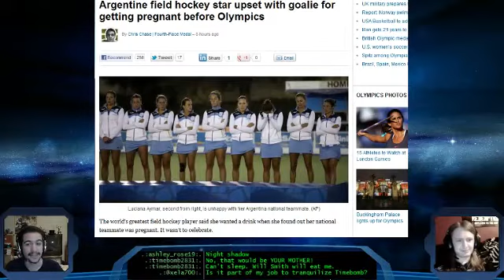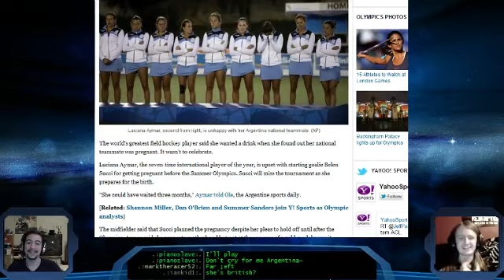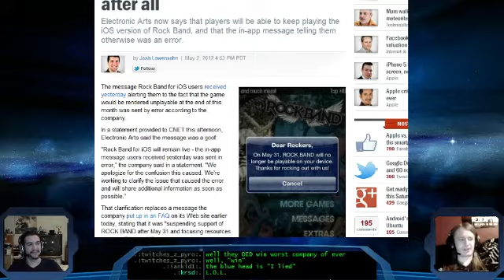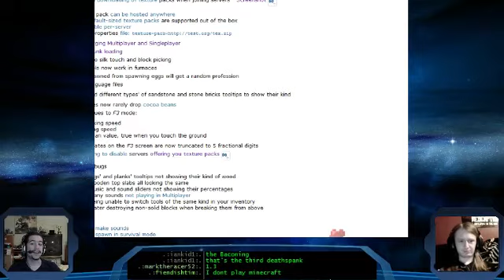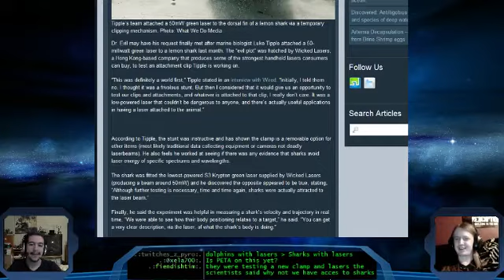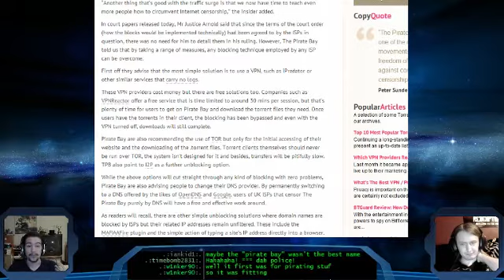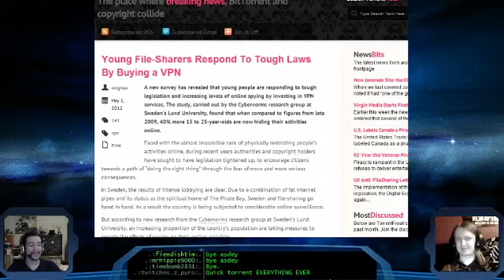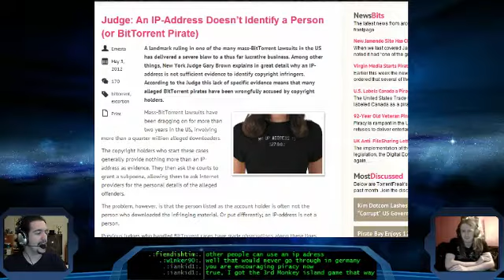Turbo Newscast: Third Show (May 3) Section 1 Part 2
Continuation of Section 1 with special guest Odin! Now with 100% more sports!

*Note: Websites pages may be taken down, that is out of our control.*